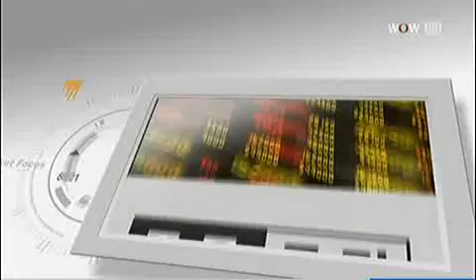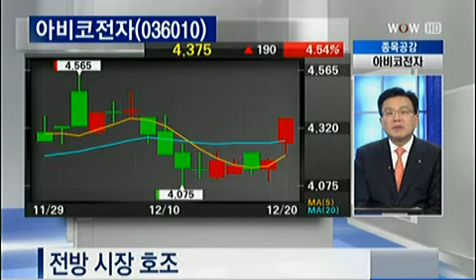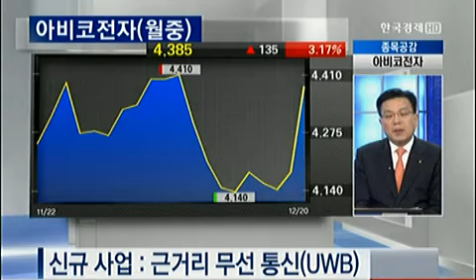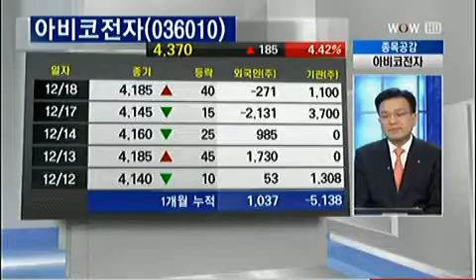종목공감_2012.12.20 방송